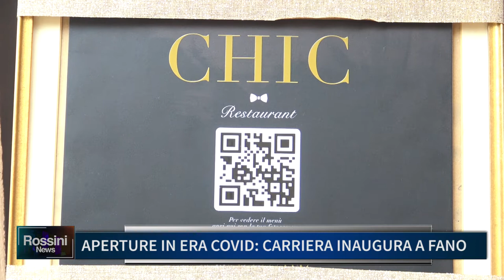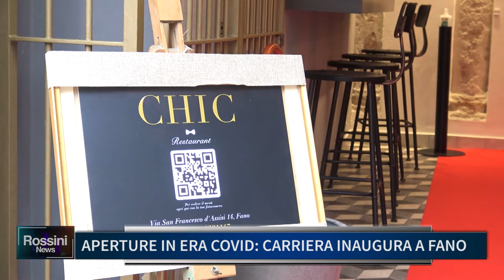APERTURE IN ERA COVID, CARRIERA INAUGURA A FANO